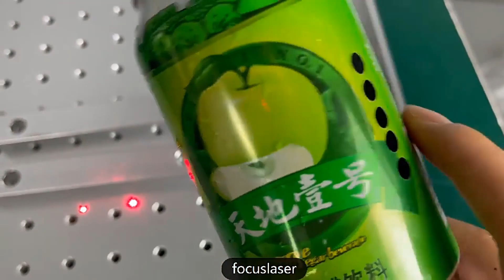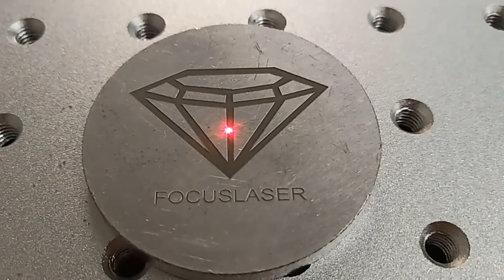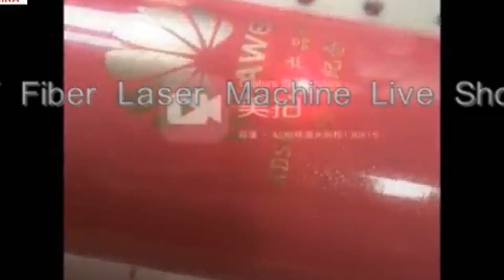Top 5 New Laser Marking Machine with Discount Price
02.Fiber Laser Marking Machine

03.9060 CO2 Laser Engraving Machine

04.30W separated fiber laser marking machinex

05.30W split fiber laser marking machine